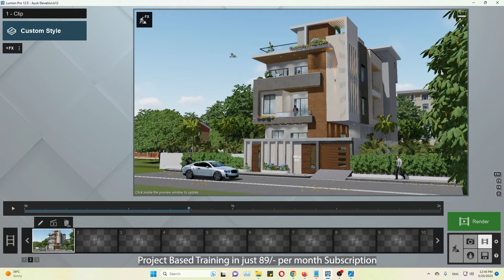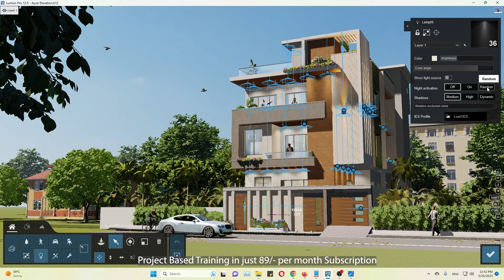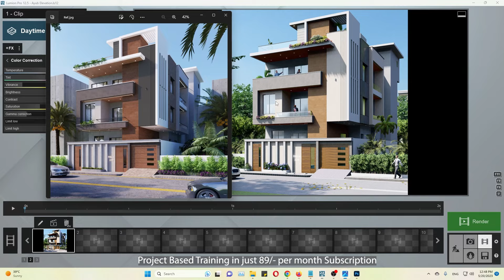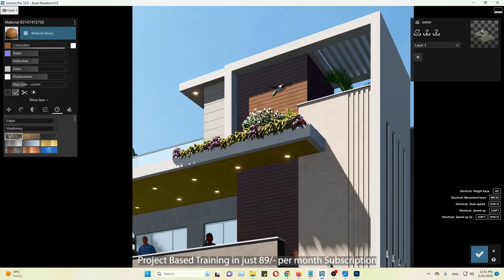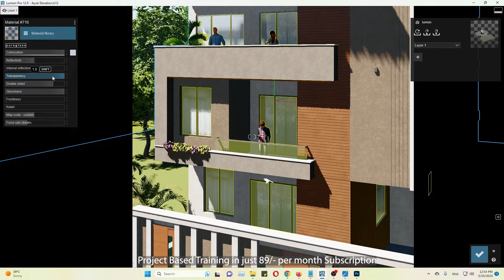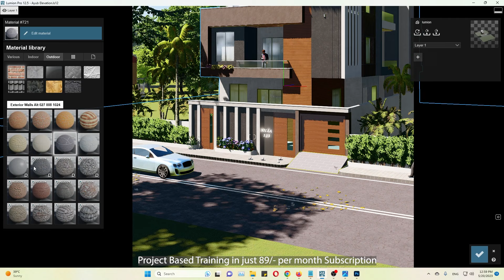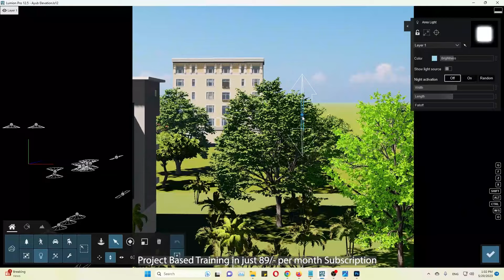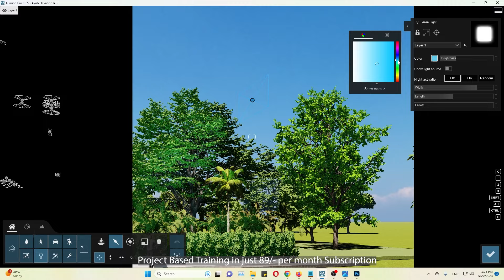Lumion vs Vray Exterior Rendering | Career Hacks | Atul Rankawat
Watch "  Lumion vs Vray Exterior Rendering | Career Hacks | Atul Rankawat"
Are you looking for a way to spice up your presentations and presentations skills? Check out this 3D visualization reel! In this reel, you'll get to see some of the latest and greatest 3D walkthrough services of 3ds max Rendering, vray Rendering, unreal unreal engine Rendering in India.

This visualization reel is a great way to show your clients or customers what you can do. Whether you're looking for budget friendly 3D services or impressive 3D visualization Reels, this reel has it all! Check it out today and see for yourself how great 3D visualization can make your presentations!

50 Hours of 3d Architecture Training | SE2
lifetime live support on Sunday

LIVE Classes on 3ds Max, Vray, Lumion, Unreal, Twinmotion and Unity also Available